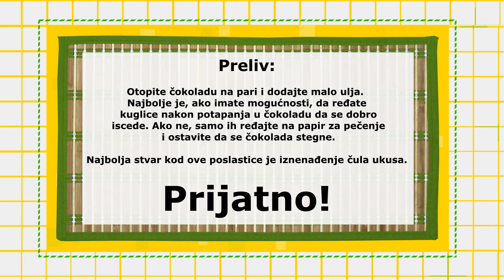Kako napraviti bombice sa višnjama (RECEPT)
U današnjem videu pogledajte kako napraviti bombice sa višnjama

Sastojci:

- 200g lešnika
- 170g oraha
- 60g kikiriki putera
- 50g meda
- 100g crne čokolade
- 15 urmi
- visnje

Sastojci za preliv:

- 150g crne čokolade
- 1 do 2 kašike ulja

Način pripreme:

Lešnici i orasi su vam potrebni sitno izmleveni. Bolja od svake seckalice je bakina stara mašinica za mlevenje. Dodati puter i med. Čokoladu je potrebno istopiti na pari pre spajanja sa ostalim sastojcima. Urme pre upotrebe potopiti u toplu vodu da omekšaju i odvojiti opnu i košticu. Nakon što je smesa gotova, ostaviti je malo da odstoji, da sastojci postanu kompaktni i spremni za rad.

Napomena:

Dok pravite kuglice kvasite ruke vodom. Ako nemate urme, možete uspinovati 100g šećera i pomešati sa smesom. Kada napravite kuglice svaku napunite sa višnjom i ostavite u frižideru da se stegne.

Preliv:

Otopite čokoladu na pari i dodajte malo ulja. Najbolje je, ako imate mogućnosti, da ređate kuglice nakon potapanja u čokoladu da se dobro iscede. Ako ne, samo ih ređajte na papir za pečenje i ostavite da se čokolada stegne.

Najbolja stvar kod ove poslastice je iznenađenje čula ukusa.

Prijatno!

Ako niste uradili, zapratite ovaj kanal i dajte svoj doprinos budućim receptima da budu još bolji i kvalitetniji!

00:00 Intro
00:12 Sastojci recepta
00:24 Priprema
01:05 Outro